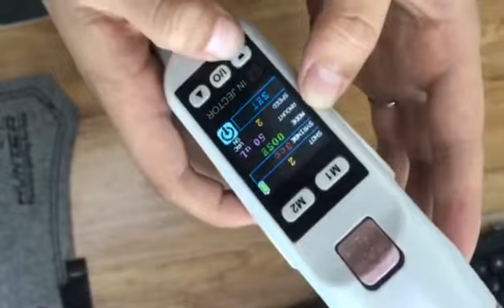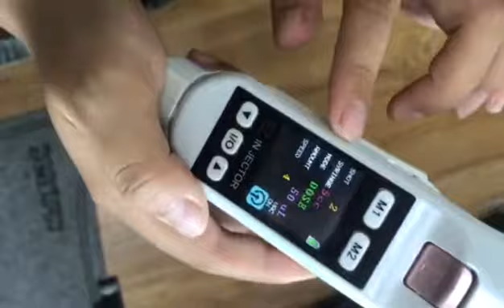1: Assembly of EZ Ejector Suction Mesogun (Cartridges 5 or 9 Needles) NIW Surgicals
1: Assembly of EZ Ejector Suction Mesogun (Cartridges 5 or 9 Needles)
Demo : Assembling Fitting of Syringe , Needle Cartridge and other parts

Video by Winny

NIW Surgicals
PRESENT
New India Works
Mumbai India

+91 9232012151